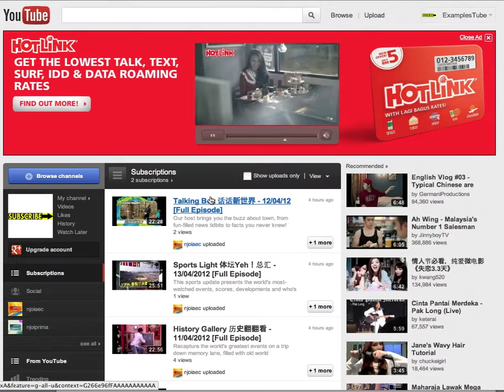Hotlink Bagus - Maxis Prepaid - Interactive Masthead - Malaysia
Maxis uses YouTube's huge reach and instant impact to communicate the benefits of its prepaid plan.